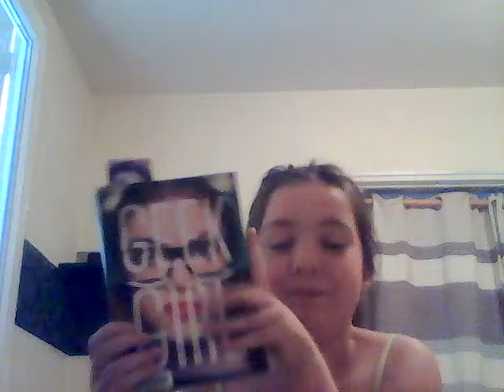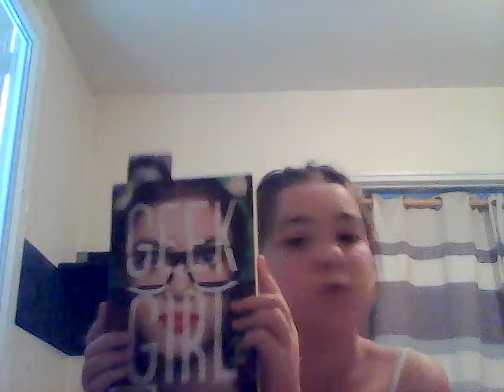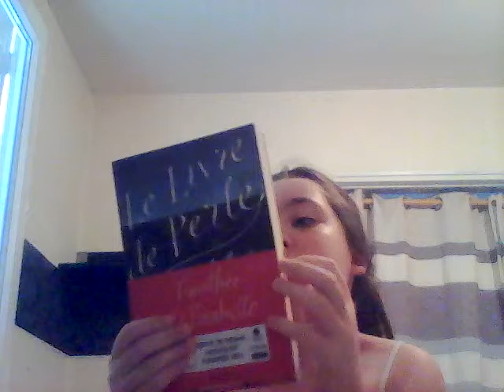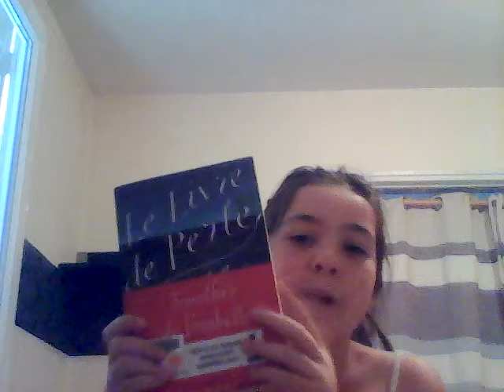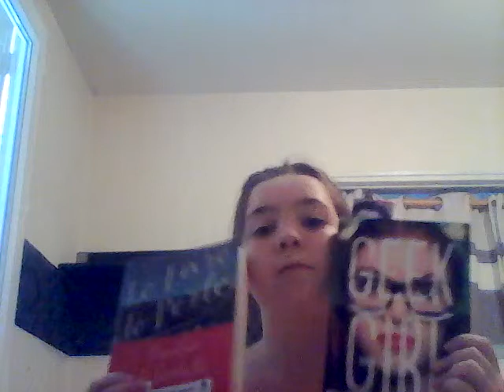Presentation + lectures du moment ♥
Cc tout le monde j'espere que ma presentation vous aura plus
Je m'appelle : Marie
J'ai: 12 ans
Mon autre chaine youtube: Mlle pinky
La chaine youtube de mon cousin MR fast
 Les livres cités dans cette video :
_ Geek Girl tome 1 ( de Holly Smale)
_ Le livre de Perle ( de Timothée de Fonbelle)
J'espere q'uon fera un petit bout de chemin sur youtube
Si tu a aimer cette video mais un pouce en l'air
                                           Kiss ♥
Mariebook'S ♥